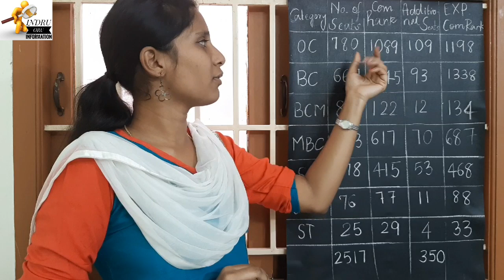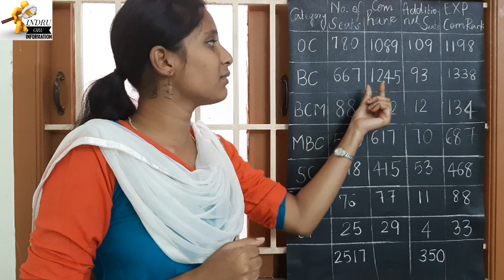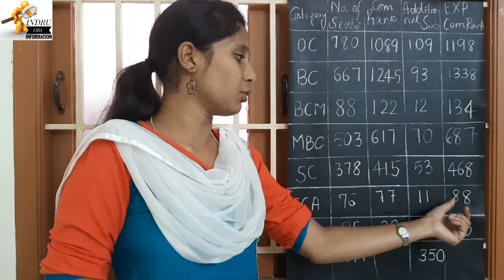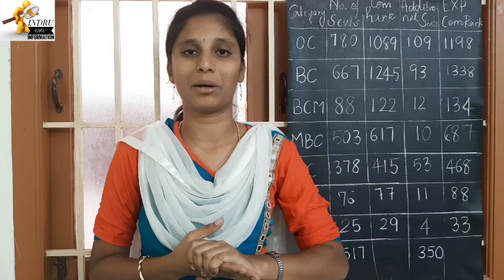Expected NEET cut off Rank for Tamilnadu Government Medical Colleges |Community Rank| NEET2018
In this video we have explained about the Expected  catagory wise of cutoff rank for Tamilnadu Government  Medical collages.